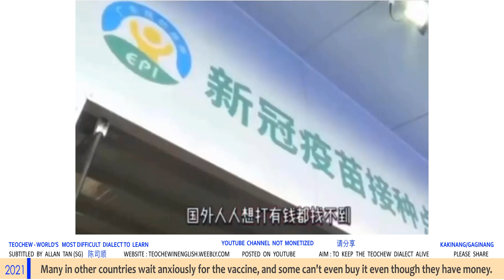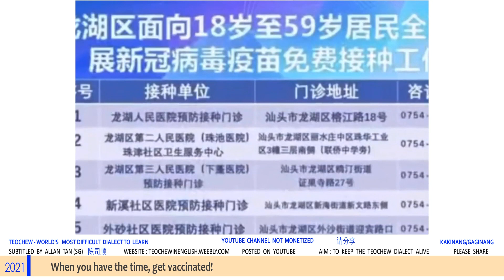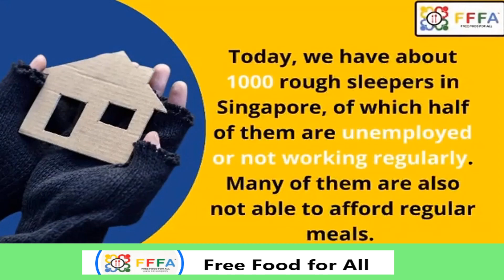Teochew Covid Message - Get Vaccinated Now! (潮州话信息 - 赶紧打疫苗)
Video urging the people of Chaozhou to get vaccinated.